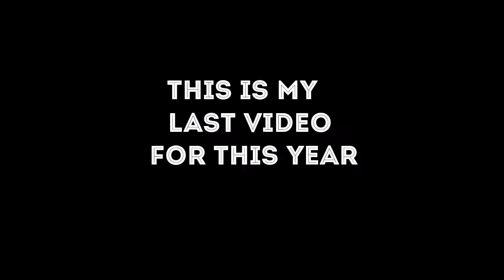Tarantula Feeding Video #11